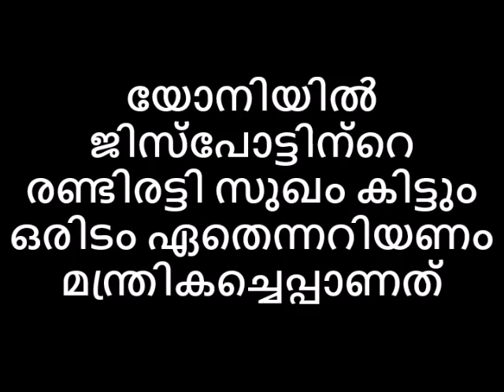യോനിയിൽ ജിസ്പോട്ടിന്റെ രണ്ടിരട്ടി സുഖം കിട്ടും ഒരിടം ഏതെന്നറിയണം മന്ത്രികച്ചെപ്പാണത്